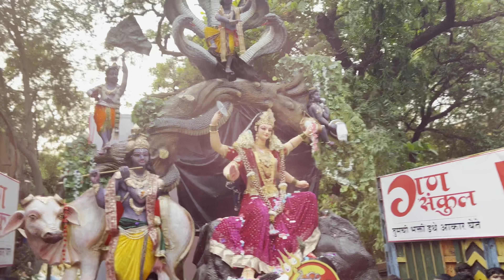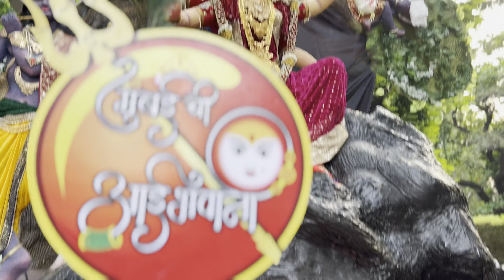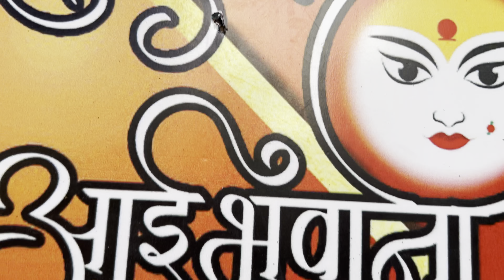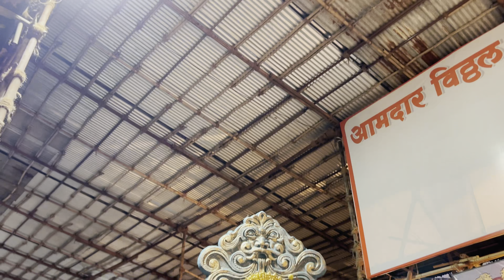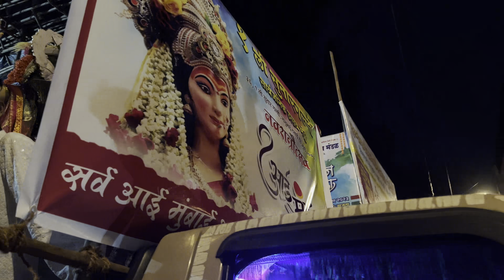Mumbai Devi Aagman 2023 | Mumbaichi aai bhavani AAGMAN SOHALA 2023 | navratri 2023